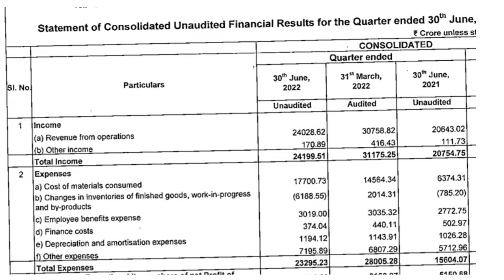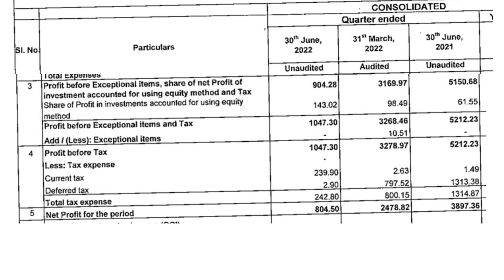SAIL Q1 Results l SAIL Q1FY23 Results l STEEL AUTHORITY OF INDIA LTD